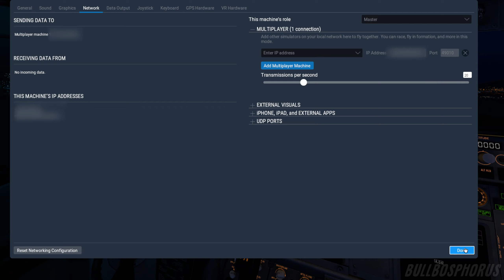Multiplayer nasil oynanir? | X-Plane 11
Herkese merhabalar bu kısa videoda size aynı ağ üzerinden nasıl online uçabileceğinizi gösteriyorum.

Bu videoyu izledikten sonra başka bir katılımcıyla çevrimiçi olarak uçabilirsiniz. Bağlanmaya devam etmeden önce, ilk önce bir bağlantı noktası yapmalısınız. Ancak o zaman çevrimiçi bir bağlantı kurabilirsiniz.

IP adresi kopyalayıp X-Plane 11 makineye eklemelisiniz.